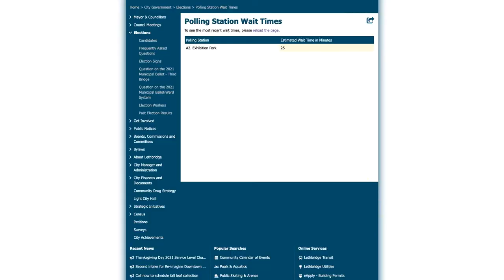Drive-Through Voting Available This Weekend For Municipal Election - October 8, 2021 - Micah Quinn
The Alberta municipal election is fast approaching and voters now have the opportunity to try a new way of casting their ballots. As Micah Quinn explains, you can now vote for your desired candidates from the comfort of your own vehicle here in Lethbridge.

Aired on: Friday, October 8, 2021